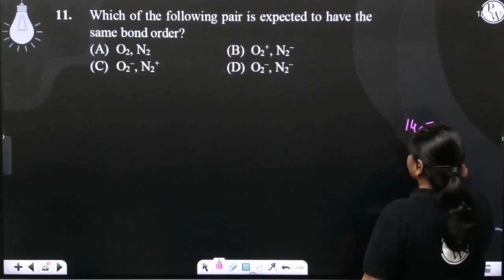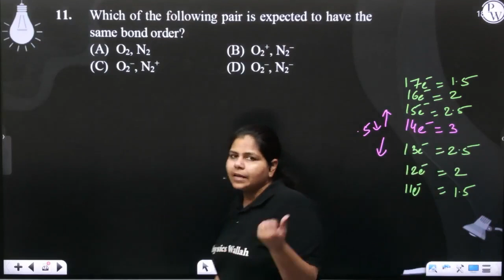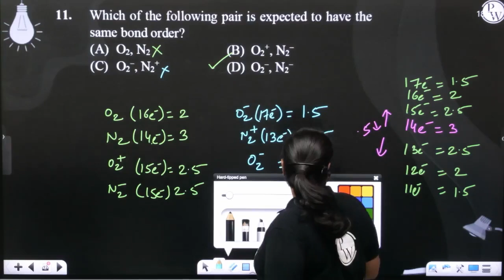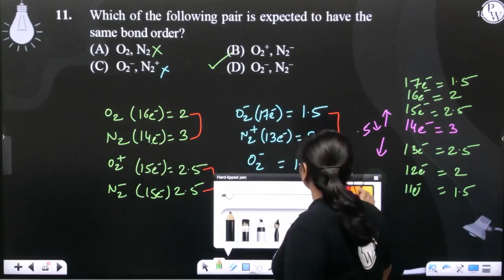Which of the following pair is expected to have the same bond order?....